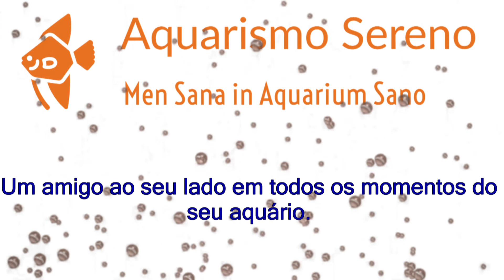🔥 Mídias Biológicas: JBL Sintomec é a Top 1 e Matrix é a Top 2 - Análise de Porosidade [CORTES]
Exploro as características e vantagens das mídias biológicas JBL Sintomec e Seachem Matrix, destacando-as como minhas principais escolhas para suporte às colônias de bactérias nitrificantes e desnitrificantes no aquário. A análise foca na porosidade, um fator crucial para a eficácia dessas mídias.